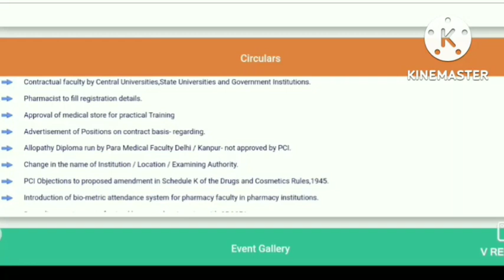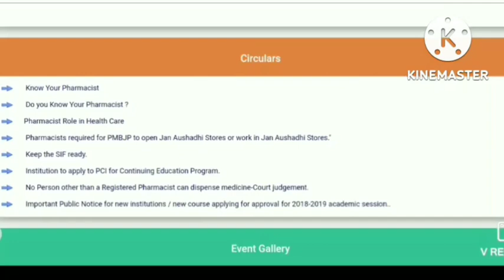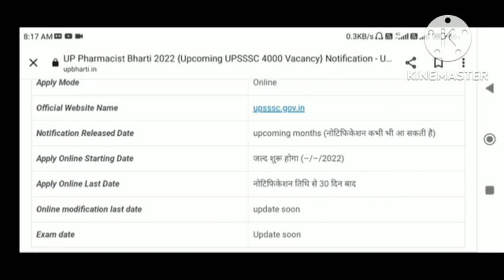4000 pharmacist recruitment /Exit Exam Latest Update/Upbte latest update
Hey I'm saurabh (lecturer) and this channel  is made for only educational purposes Exit Exam "Pharmacy".
This channel provide latest update on Bteup/Aktu.